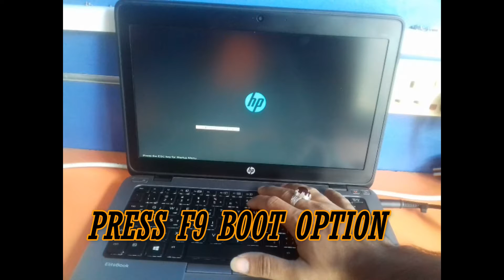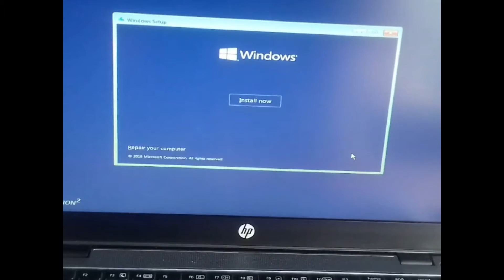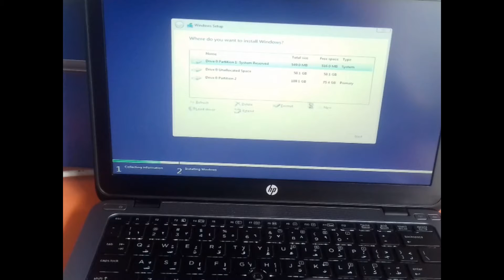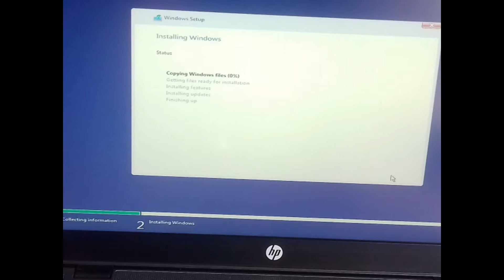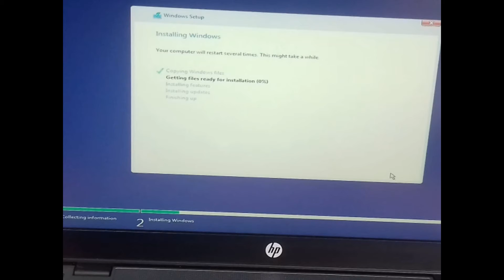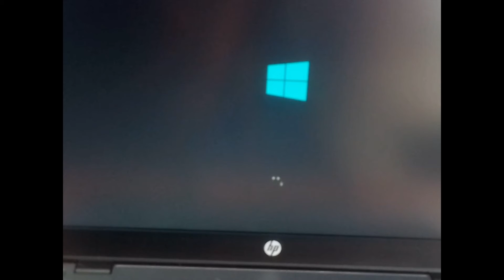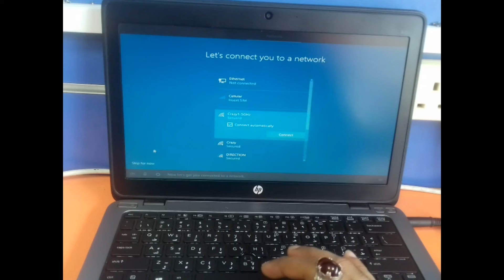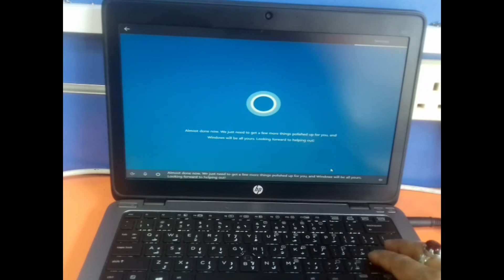HP ELITEBOOK 820 how to install windows 10 /usb bootable /CHECK step by step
Hy friend aj me ap logo ko btao ga k hp elitebook 820 me windows 10 kasy install krty ha ful totoriyal k sath